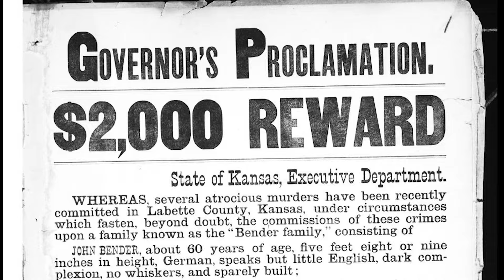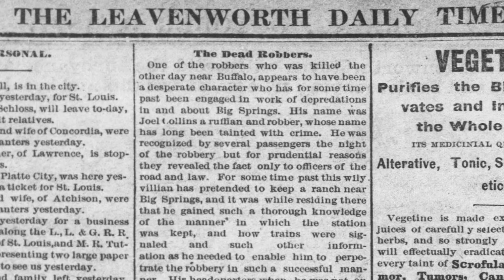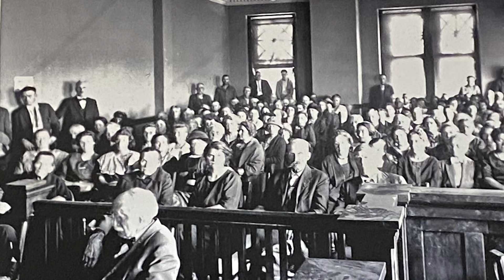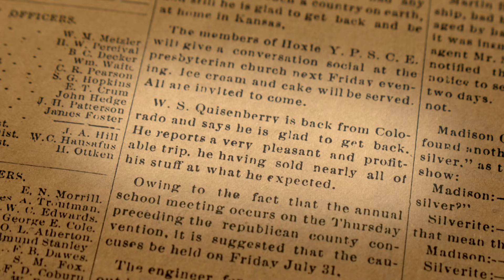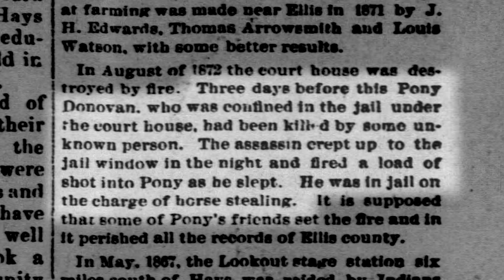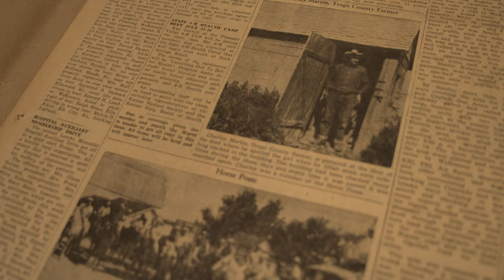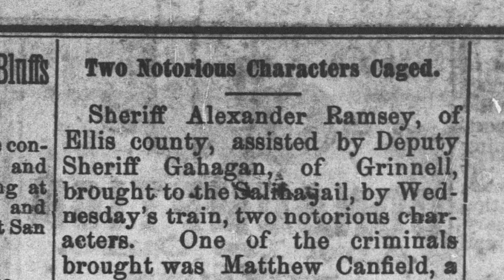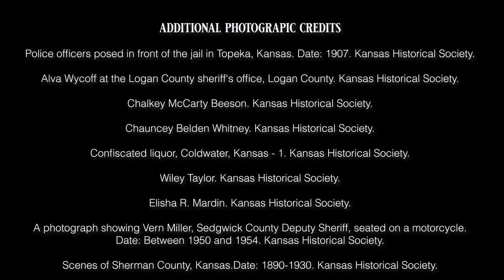Cottonwood Connections • The Law and the Outlaws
An introduction to the infamous and to those who tried to stop them - from horse thieves to bootleggers, train robberies, gunfights, legends of lost gold and Kansas' last horse posse.